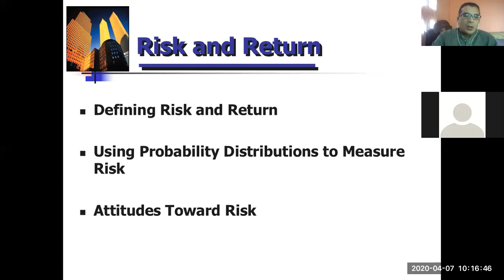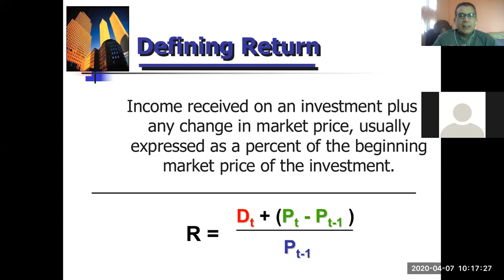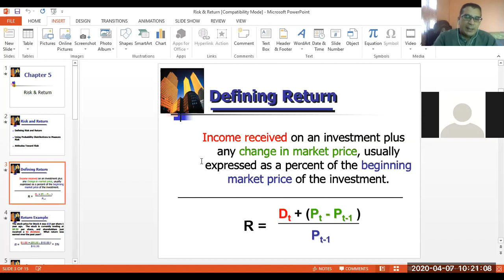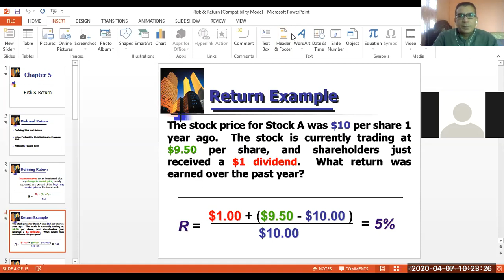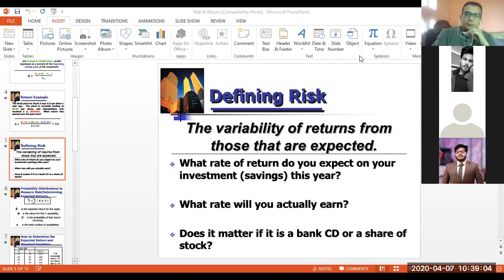Financial Management: Definition of Risk and Return in Investment & Process of Return Calculation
This video defines and explains the Risk and Return associated with Investment along with the method and formula for calculation of Return.